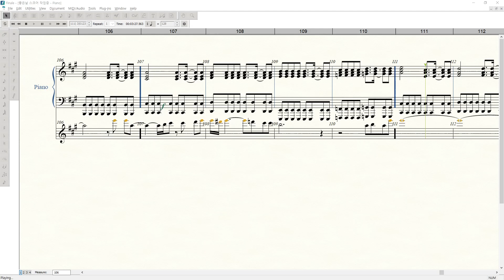아이유 좋은날 1바이올린, 피아노 가이드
아직 수정중입니다. ㅠㅠ 코드 오류 있을 수 있습니다.